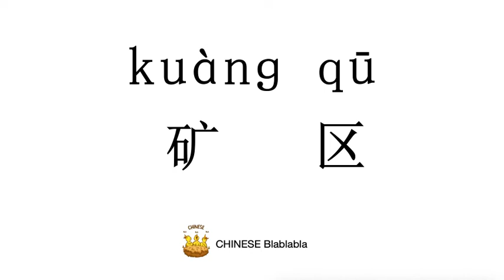How to pronounce 矿区（kuang qu）/ MINING AREA in Mandarin Chinese?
This video tells you how to pronounce 矿区（kuang qu）/ MINING AREA in Modern Standard Mandarin Chinese.

普通話水平測試用普通話詞語表表二 Putonghua Proficiency Test
普通话发音Mandarin Chinese Pronunciation Guide